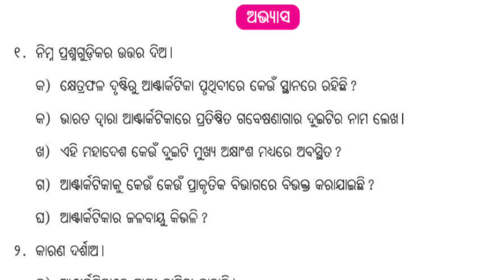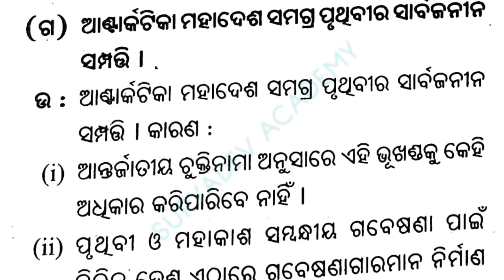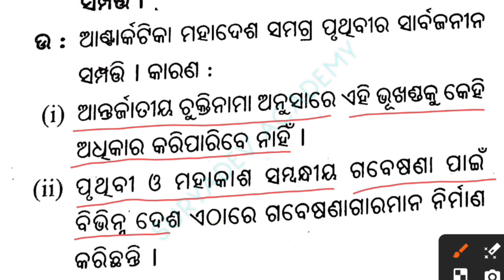ଆଣ୍ଟାର୍କଟିକା | Class 6 geography chapter 6 antarctika question answer odia medium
ଆଣ୍ଟାର୍କଟିକା | Class 6 geography chapter 6 antarkatika question answer odia medium | antarkatika class 6 geography

class 6 geography chapter 6 antarctica odia medium question answer
6 class geography chapter 6 question answer odia medium
6th class geography chapter 6 question answer
class 6 geography chapter 6 pruthibira mahadesa
pruthibira mahadesa chapter 6 antarkatika question answer
Suryadev academy
6 class bhugal
class 6 geography chapter 6 pruthibira mahadesa antarctica
class 6 geography chapter 6 pruthibira mahadesa antarctica odia medium
odia medium
geography odia
6th class geography chapter 6
6th class geography odia medium